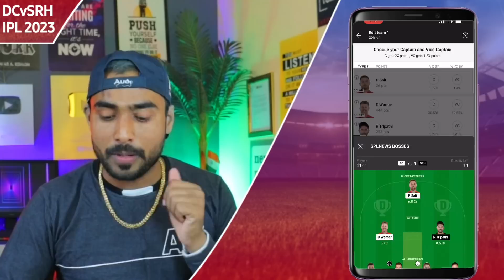DC VS SRH DREAM 11 PREDICTION | SRH VS DC DREAM 11 TEAM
Queries Solved:👇👇👇
dc vs srh dream 11 prediction
dream 11 prediction 2023
dc vs srh dream 11
dc vs srh dream 11 team
dream 11 prediction
srh vs dc dream 11
delhi vs heydrabad
delhi vs heydrabad dream 11
dream 11 team
cricket prediction
ipl prediction
dc vs srh prediction
dc vs srh dream 11 2023
srh vs dc dream11 prediction
dream11 team
dc vs srh dream 11 GL team prediction